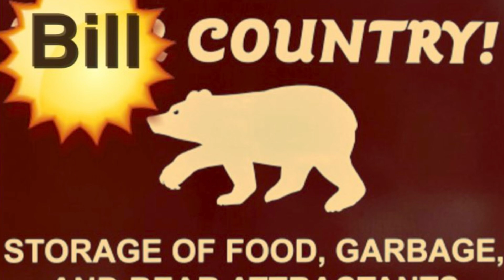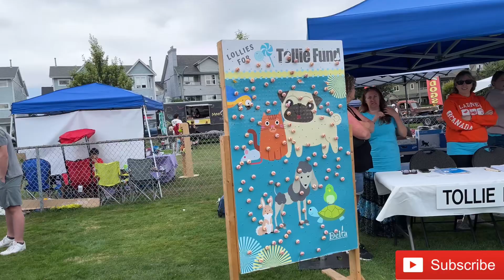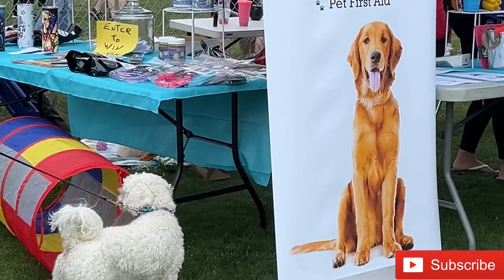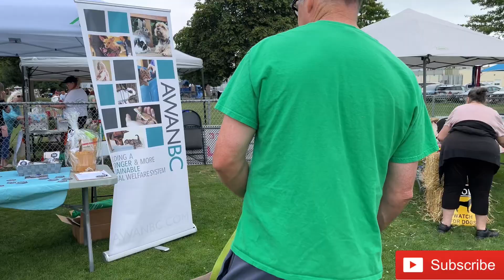2024 Pet Expo | wiener bobbing